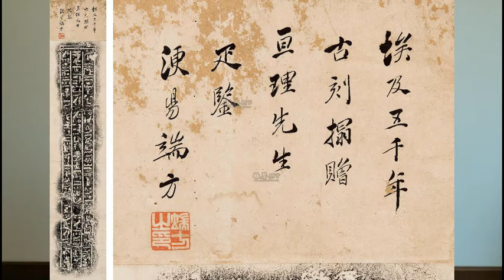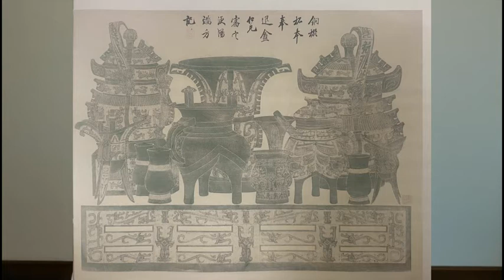端方拓片收藏那些人那些事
近几年，书画收藏的热度已趋于平稳，而拓片收藏逐渐曝光于市场，成为了市场的另一新宠板块之一。而端方的拓片收藏是近现代收藏不能绕开的人物之一。他不仅收藏了大量中国文物拓片，还收藏了大量古埃及造像及碑刻的拓片，是中国近现代收藏海外拓片的第一人。他传奇人生和他的收藏，都为现代人留下了一份神往。

端方——满洲正白旗人，号陶斋，官至湖南巡抚，两江总督，清末封疆大吏，同时又是金石学家、近现代收藏海外拓片第一人，著有《陶斋吉金录》。
宣统三年（1911年），端方被委任为川汉粤汉铁路督办大臣，因强行将四川当地民办铁路收归国有，激起川湘鄂保路运动。端方和其弟端锦为军官刘怡凤所杀。此后，端氏兄弟的头颅，放在装洋油的铁盒里，鄂军都督黎元洪下令将两颗头颅游街示众，武汉万人空巷，围观此头。后由端方长子端继先寻回并运回北京安葬。
端方是近现代收藏海外文物第一人。由于埃及国家的衰败，文物被大量攫取、偷盗及贩卖，许多文物流失海外。端方在这样的契机下，收藏了许多古埃及造像及碑文的拓片，并大量题跋赠与同僚、好友及交往文人。近现代文人，主要收藏的拓片都集中于中国古代造像及碑石，而端方则另辟蹊径，发现了大量埃及造像和碑文的精美，将其制作成拓片，并收录整理，广赠亲友，为现在的收藏家们开拓了另一番收藏品味。
端方另一最著名的收藏是1901年“陕西凤翔府宝鸡县三十里斗鸡台出土”（端方记载）的一套西周酒器。其中有一件青铜夔蝉纹铜禁，是自有金石学以来，这种以前只见于古书记载的器物首次现身于世。端方得到这套青铜器后非常得意，不仅请来同僚一起欣赏，还当场摆拍了一张照片。端方后人因无以为继，通过美国传教士福开森的介绍，将此套西周酒器卖给了美国大都会博物馆。他所藏的重器——毛公鼎，几经转折，现收藏于台北故宫博物院。这是近现代了中国文物流失海外的一大事件，也重蹈了文物流失海外的覆辙。